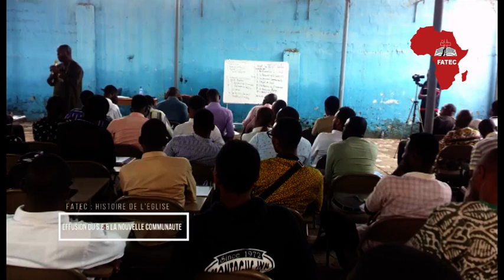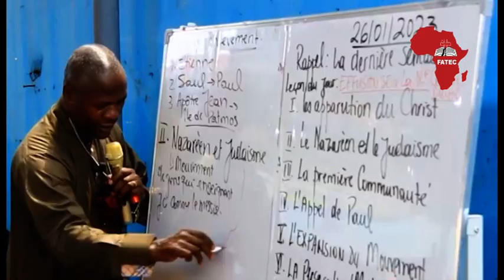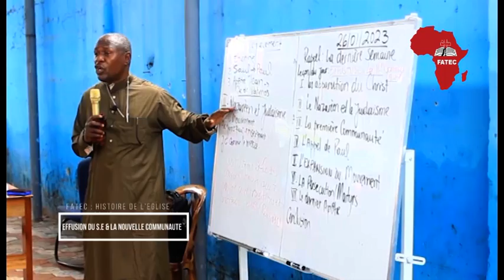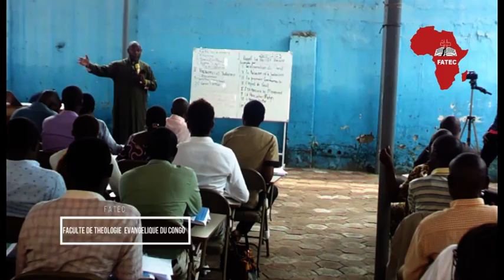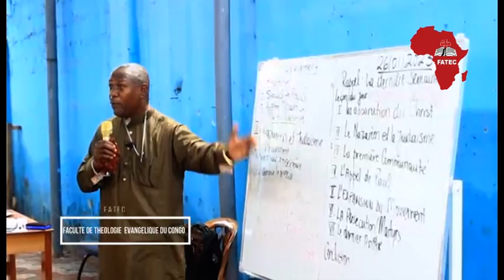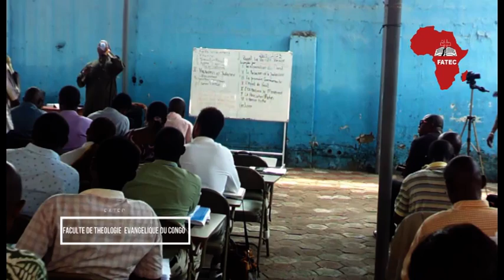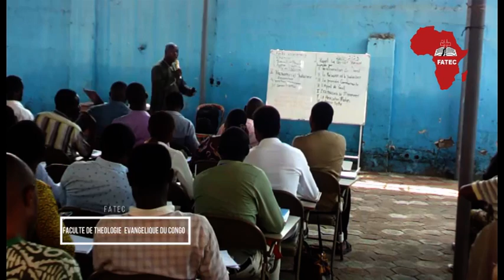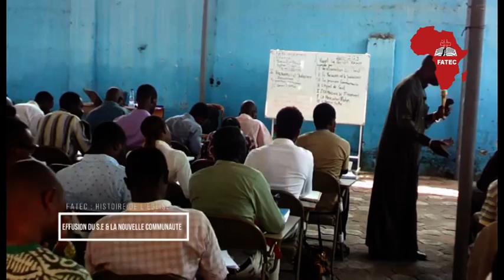HISTOIRE DE L'EGLISE EFFUSION DU SE ET LA Nlle COMMUNAUTE REV MITOGO 2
HISTOIRE DE L'EGLISE EFFUSION DU SE ET LA Nlle COMMUNAUTE PARTIE 2  REV MITOGO